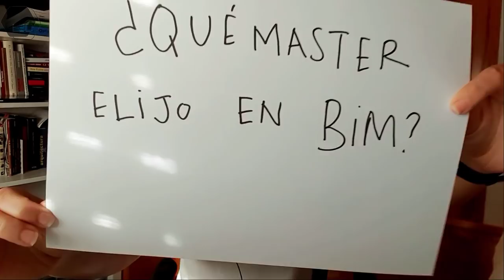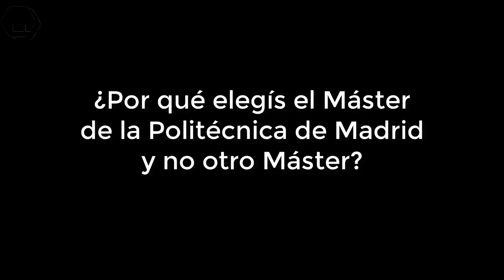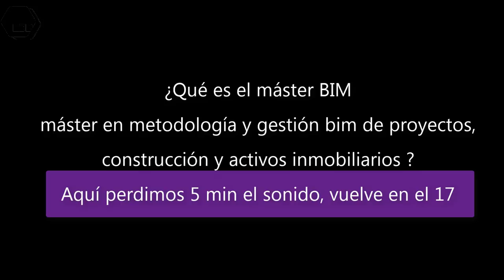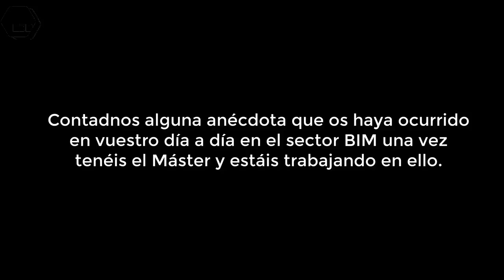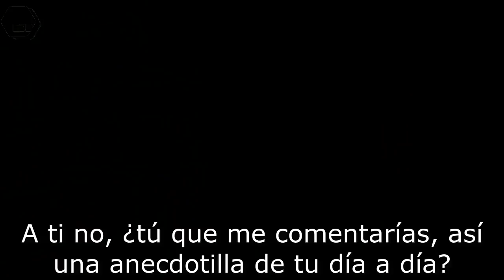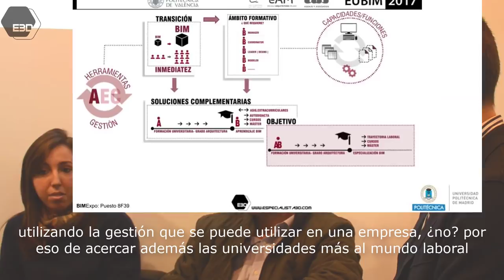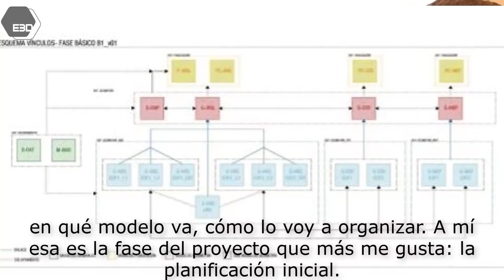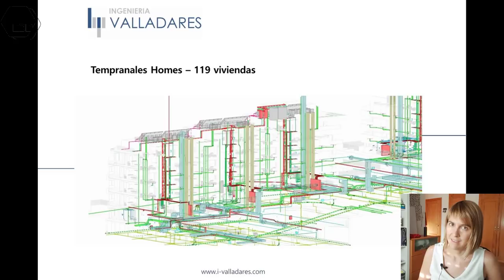👉🏻 ¿Un máster BIM en español presencial?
Entrevistamos a Javier Fco. Raposo Grau, director del máster en metodología y gestión BIM de proyectos, construcción y activos inmobiliarios y del Departamento Ideación Gráfica Arquitectónica de la ETSAM, a Mercedes Aldeanueva, BIM Manager en Asenjo y Asociados y a José Manuel Quintas, coordinador BIM en Valladares.

💙 Web del máster en metodología y gestión bim de proyectos, construcción y activos inmobiliarios, el máster BIM en español presencial del que hablamos en el vídeo